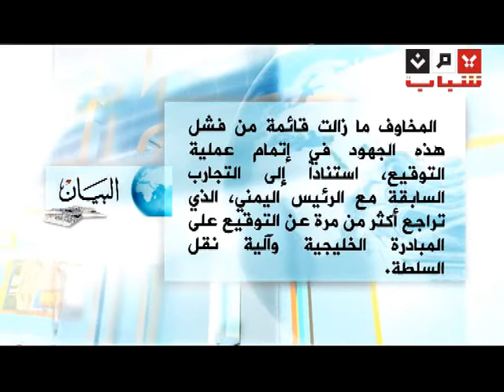السلطة الرابعة 20-11-2011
قناة يمن شبابا الفضائية - السلطة الرابعة 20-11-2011